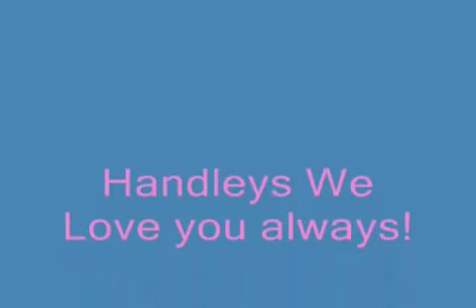deanah.wmv.mp4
A farewell video to one of Gods Angels he has called home.